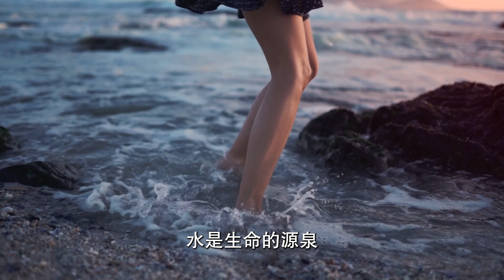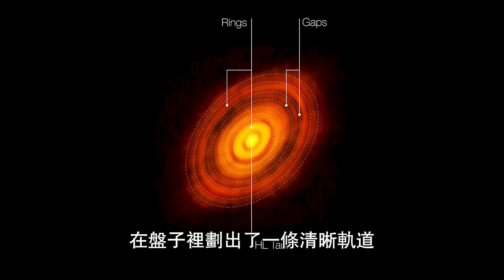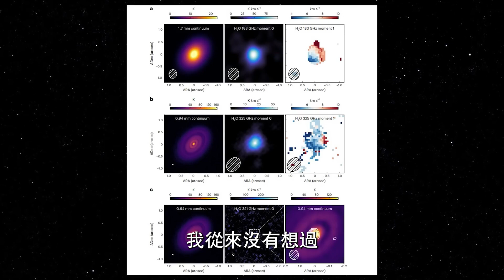恒星水世界：ALMA望遠鏡發現行星形成盤中水海洋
水是生命的源泉，沒有水就沒有生命。但是，水在行星形成的過程中也起著重要作用。它可以影響行星的大小、結構、溫度和化學成分。那麼，水是怎麼分佈在行星形成盤中的呢？這是一個長期困擾天文學家的問題，因為我們很難觀測到一個穩定的行星形成盤，也就是最有利於行星誕生的地方。不過，現在我們有了ALMA望遠鏡，它可以在毫米和亞毫米波段觀測到恒星周圍的氣體和塵埃。